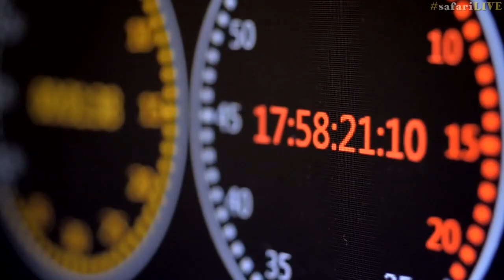Safari Live - Day 4 | National Geographic